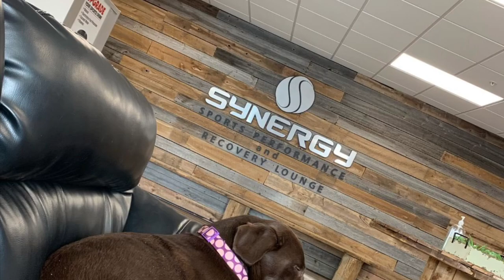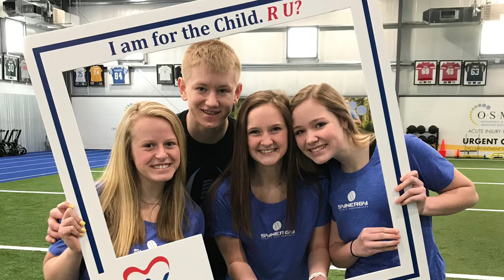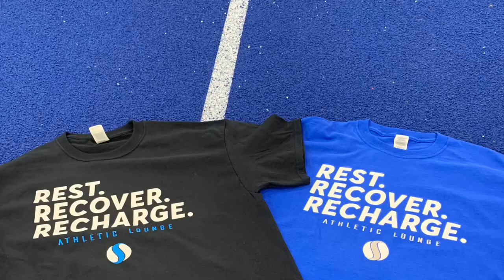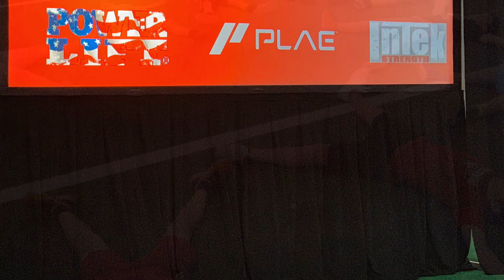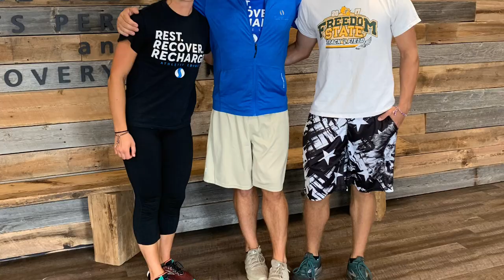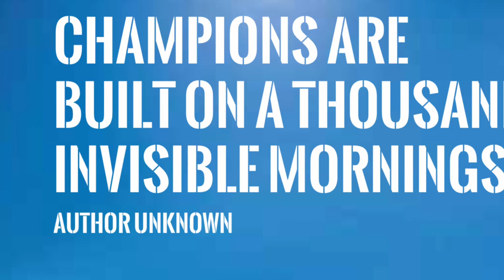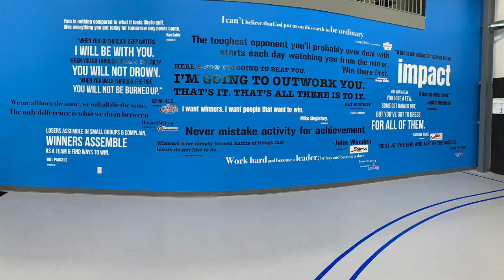2019 Synergy Sports Performance A Year in Review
A look at what happens inside of Synergy during the 2019 season.